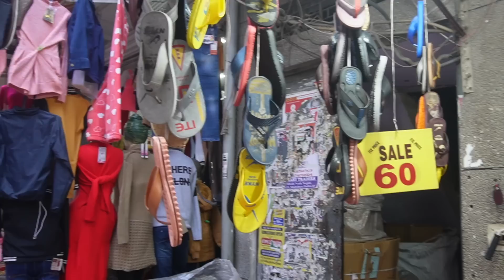Saale Ram Se Katwaai Sabji 🤣